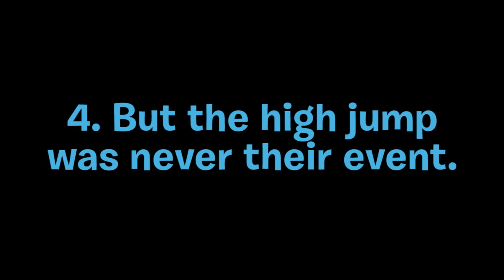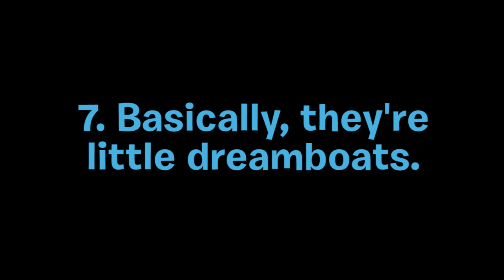7 Things Only Corgi Parents Understand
Corgis are special little guys 'n gals. Competitive bordering on stubborn, the only thing keeping a Corgi down is gravity. No one appreciates a good Corgi booty like the people at Barkbox.

Presented here in our video listicle are the 7 Things Only Corgi Parents Understand.

FEATURING!